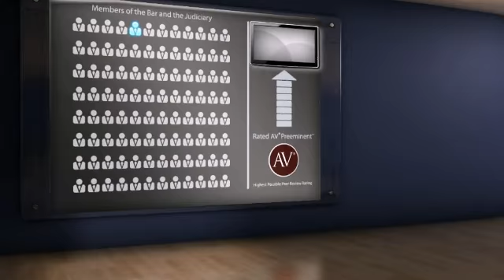Mabeth W Hudson Sparks MD, General Practice Lawyer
Mabeth W Hudson of Mabeth W Hudson Attorney at Law 15225 Tanyard Rd., Sparks, MD, 21152. Practice areas include General Practice, NULL, NULL and NULL.
For more than 130 years, lawyers have relied on the AV® Preeminent™ rating while searching for their own expert attorneys. Now anyone can depend on this important, trusted rating. The Martindale-Hubbell® AV® Preeminent™ rating is the highest possible rating for an attorney for both ethical standards and legal ability. This rating represents the pinnacle of professional excellence. It is achieved only after an attorney has been reviewed and recommended by their peers - members of the bar and the judiciary. Mabeth W Hudson has achieved an AV® Preeminent™ Rating from Martindale-Hubbell®.